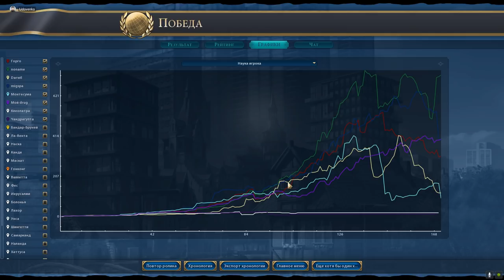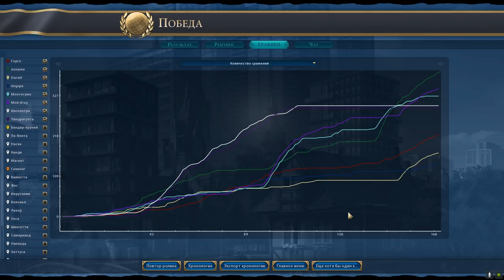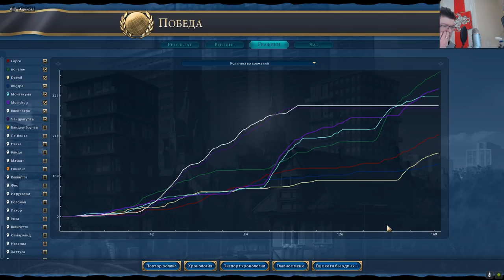ВЕНГРИЯ против всех! Серия №7: Ядерная Венгрия (Ходы 155-...). Sid Civilization VI Архипелаги